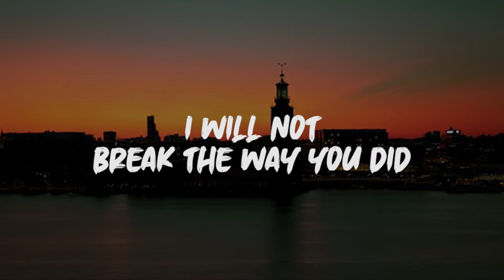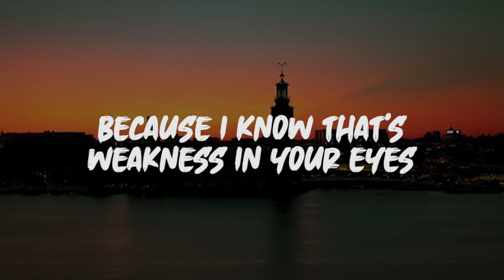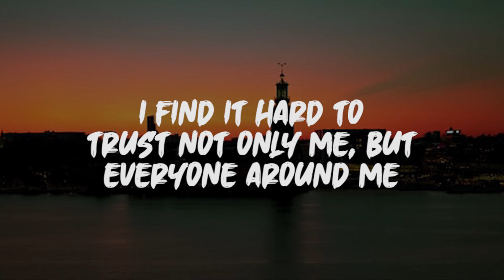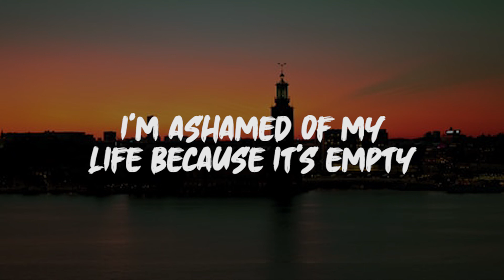Nightcore - Because Of You (Lyrics)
LYRICS: Nightcore - Because of You

I will not let myself
Cause my heart so much misery
I will not break the way you did
You fell so hard
I've learned the hard way
To never let it get that far

I'm forced to fake
A smile, a laugh every day of my life

I heard you cry every night in your sleep
I was so young
You should have known better than to lean on me
You just saw your pain